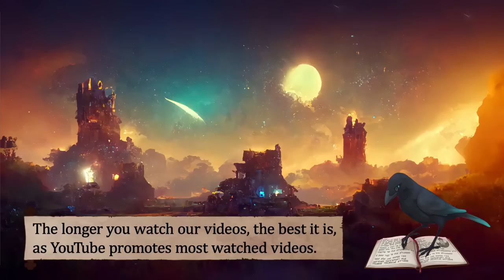D&D/RPG Magical Fantasy Music Playlist | 1 Hour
Tracklist:
0:00 Wizard's Apprentice
19:59 Misty Haven
24:57 Runes
27:30 Evergreen Everlasting
31:28 Ethereal Shores
34:24 The Secret Library
37:20 Chronospheres
40:54 Under the Moon
44:19 A Halfling in the Kitchen
47:26 Skely-Tons
50:31 Wizardly Intermission
51:38 A Wand Can't Help You This Time
55:13 Lair Of The Minitaur
57:27 Unexpected Crossroads

This album is also on Spotify!

All tracks have been composed by Filip Melvan.

Here's one hour of magical fantasy music. Have fun adventurer!

Audio copyrights belong to Michaël Ghelfi Studios ONLY.